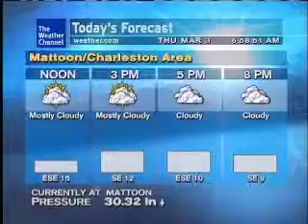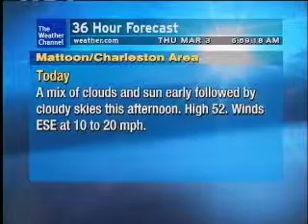WeatherSTAR XL: TSOP The Sound of Philadelphia - MFSB (March 2011)